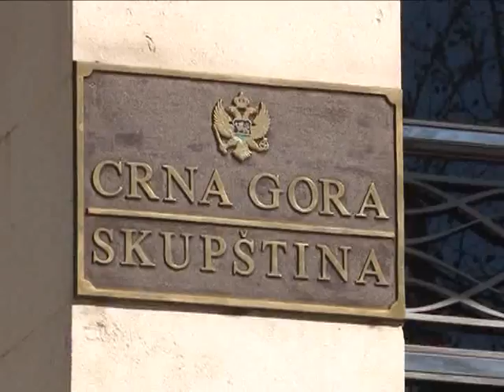Вијести дана – 25.03.2016